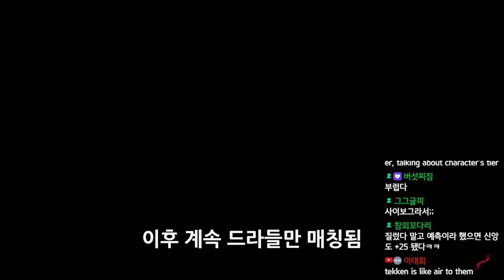유쾌(?)한 게임 - Yoshimitsu Rank Match (2024/09/27)